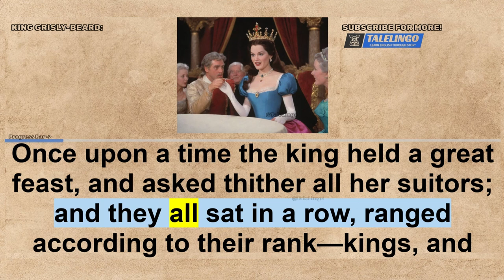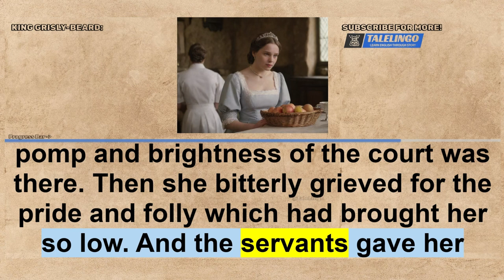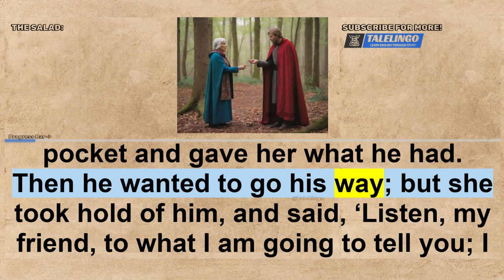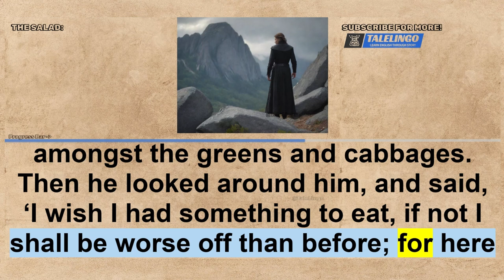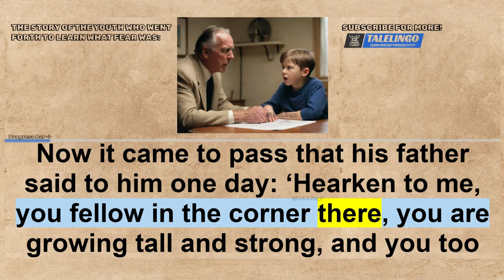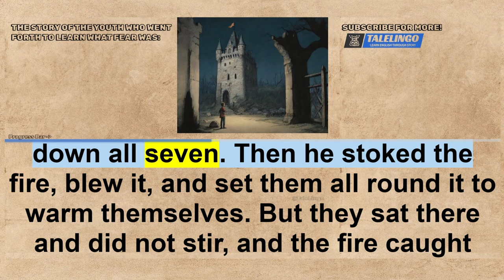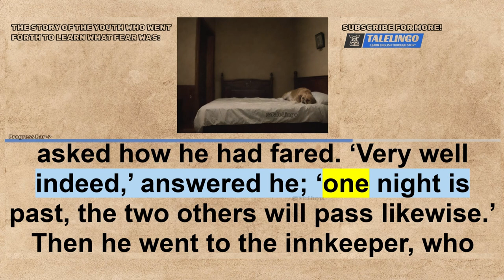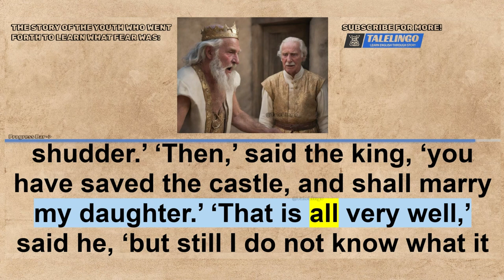Learn English through story 🌈 level 4 🌈 English Story | Graded Reader | Improve Your English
🌈 Dive into the captivating world of English storytelling with our Level 4 Graded Reader! 📖 Enhance your language skills and improve your English proficiency effortlessly by immersing yourself in this enriching narrative. 🚀
Chapters:
00:00 - INTRO
00:28 - KING GRISLY-BEARD
08:32 - THE WEDDING OF MRS FOX
13:05 - THE SALAD
24:16 - THE STORY OF THE YOUTH WHO WENT FORTH TO LEARN WHAT FEAR WAS
44:55 - NEXT...

🔍 Unlock the potential to learn English through an engaging story, specifically designed for Level 4 proficiency. Whether you're looking to enhance your listening skills, comprehension, or overall language abilities, this video has it all!

🎧 Immerse yourself in our English audio podcast, where the story unfolds with clarity and expression. Follow along with subtitles to grasp every nuance of the tale, ensuring a comprehensive learning experience.

🌐 Explore the world of non-English online learning with our carefully curated content. Elevate your English comprehension and listening skills through this immersive story that guarantees an enjoyable and educational experience.

📚 This graded reader is not just an English story; it's a pathway to improving your English skills, making the learning process both fun and effective. Sharpen your listening skills, expand your vocabulary, and boost your confidence in English.

🌟 Join us on a linguistic journey filled with an interesting narrative, designed to captivate your attention and enhance your language prowess. Don't miss out on this opportunity to level up your English proficiency!

👂 Tune in to our English story with subtitles, perfect for those who want to simultaneously read and listen, optimizing your learning experience. Unleash the power of storytelling as a tool to advance your language skills.

🚀 Ready to embark on a 4K English story adventure? Our graded reader awaits, promising a delightful and immersive experience for learners of all levels.